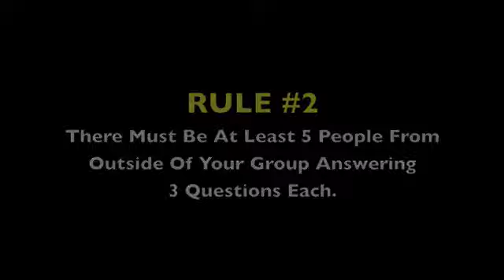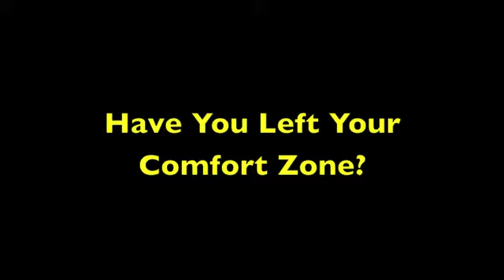The Interview - Dwayne Levy's IGNITE Teen Leadership Camp